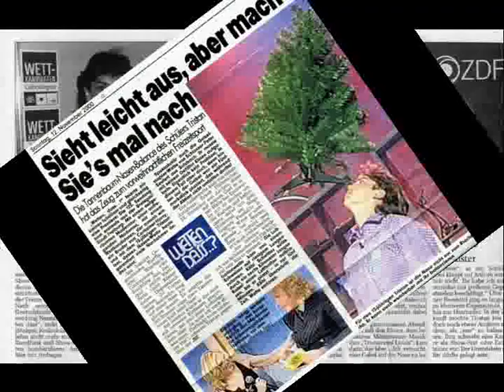Tristan LIVE bei Wetten Dass ZDF Thomas Gottschalk ! 2001.